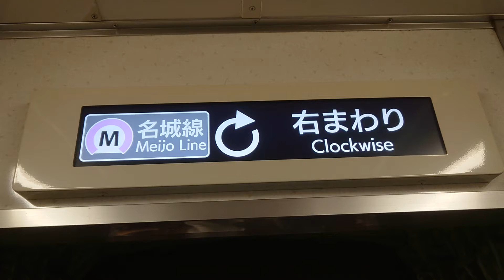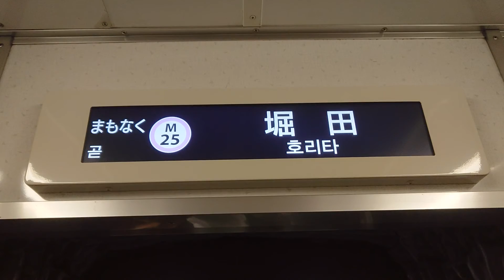名古屋市交通局名古屋市営地下鉄名城線２０００形パッとビジョンＬＣＤ次は妙音通から堀田まで日立製作所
みなさまお知らせがありますお仕事の中はＳＯＮＹＦＯＲＡＸ４５ハンディカムはしらばくはお休みです大変申し訳ありません名古屋市交通局名古屋市営地下鉄名城線２０００形パッとビジョンＬＣＤ次は妙音通から堀田まで日立製作所みなさま鉄道ファンよろしくお願いいたしますみなさまチャンネル登録よろしくお願いいたします再生回数よろしくお願いいたします１０００人までよろしくお願いいたします